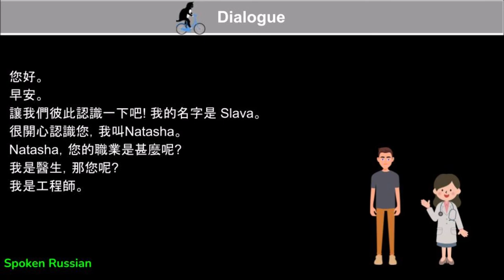Natasha, what is your profession? Natasha，您的職業是甚麼呢?